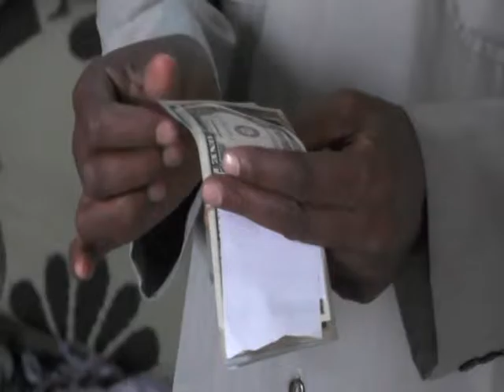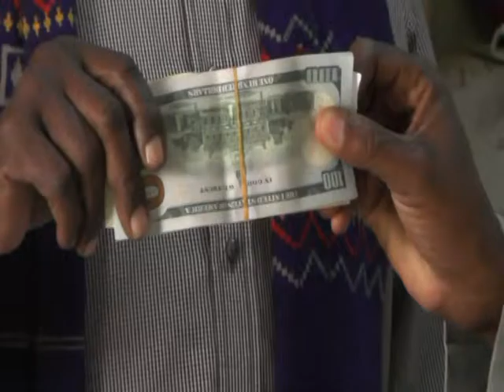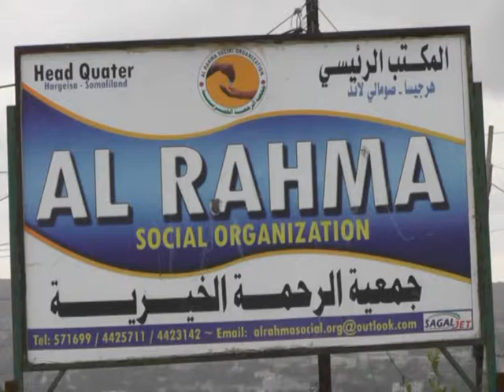HAYADA ALRAXMA ALKHEEYRIYA AYAA LAWAREEGTAY LACAG AYSOO DIREEN DAD QURBAJOOG AH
HAYADA ALRAXMA ALKHEEYRIYA AYAA LAWAREEGTAY LACAG AYSOO DIREEN DAD QUBAJOOG AH